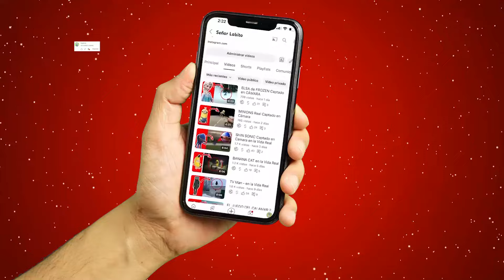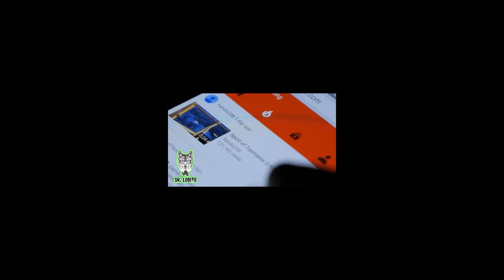FIVE NIGHTS AT FREDDY'S en la Vida Real